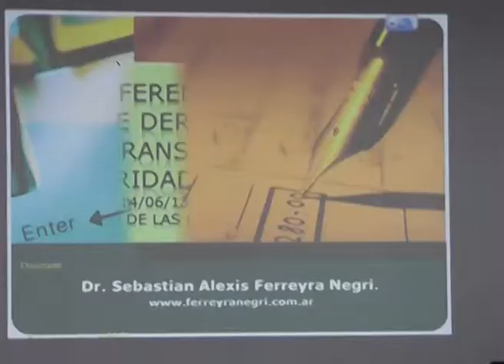POSITIVA EVALUACION DE JORNADA DE TRANSITO